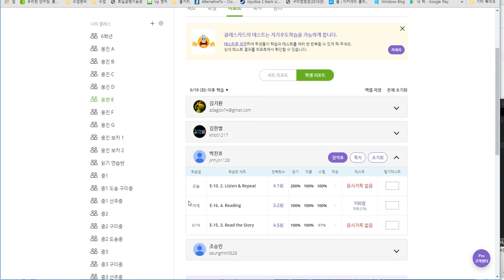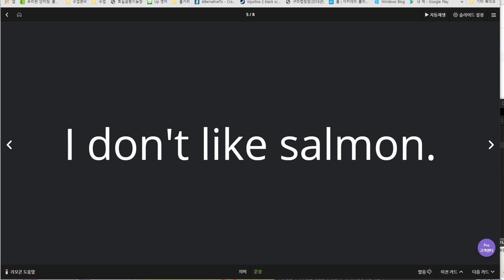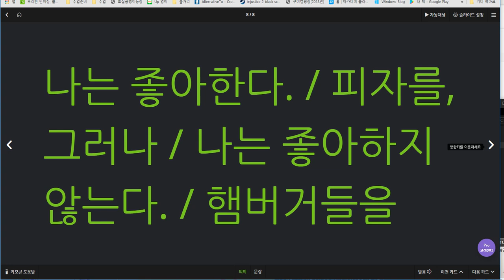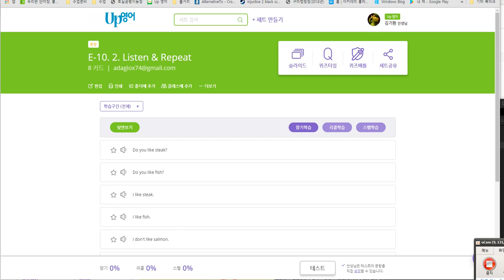박진효 2019 06 26 일대일